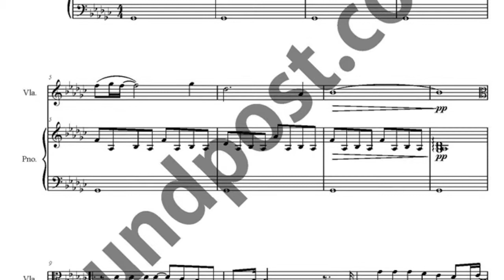반짝임 악보_Your Lie in April OST music sheet_viola,piano music sheet